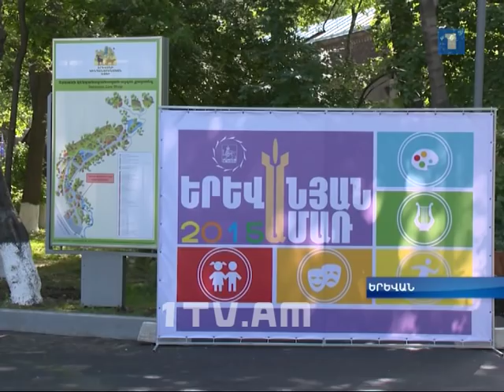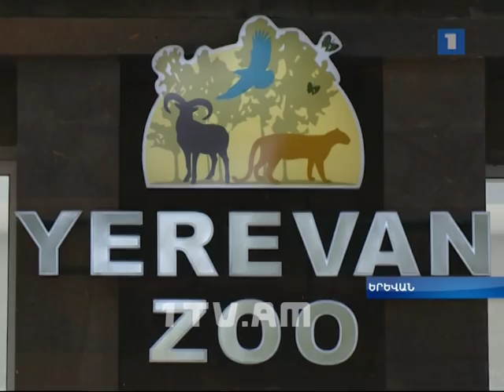Վերաբացվել է հիմնանորոգված ու արդիականացված Կենդանաբանական այգին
Կենդանաբանական այգու բոլոր նորամուծություններին ծանոթացել է Նախագահ Սերժ Սարգսյանը՝ թոռնիկների ուղեկցությամբ: